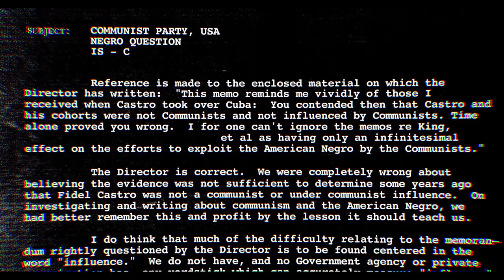MLK/FBI Official Clip – The memo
Based on newly declassified files, Sam Pollard's resonant film explores the US government's surveillance and harassment of Martin Luther King, Jr.